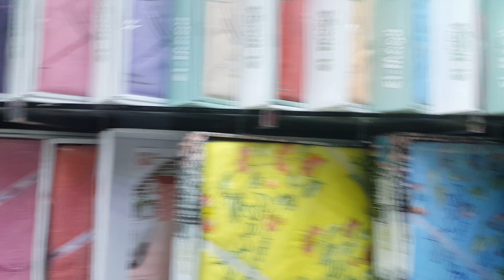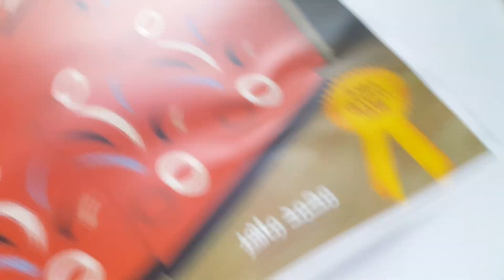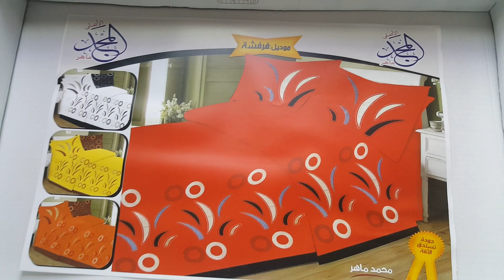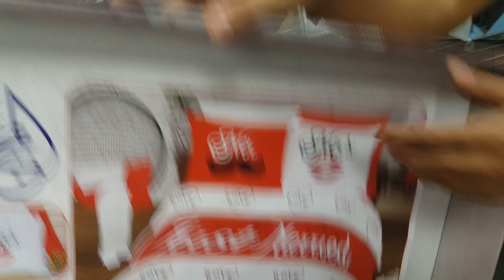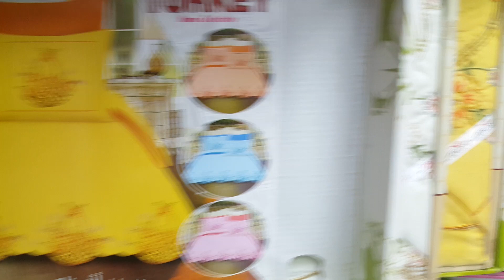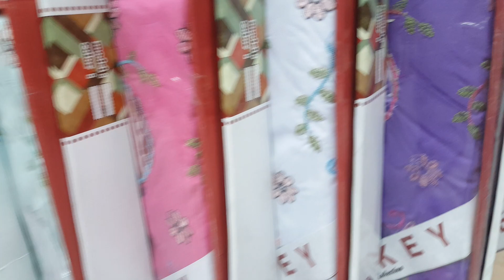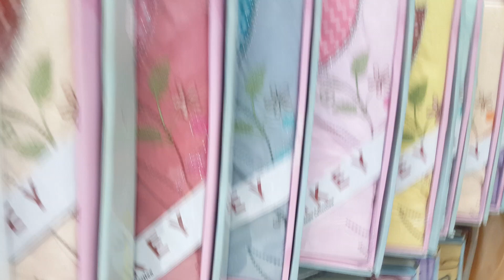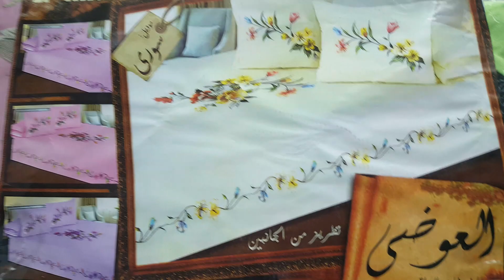احدث تشكيله ملايات شركه المختار